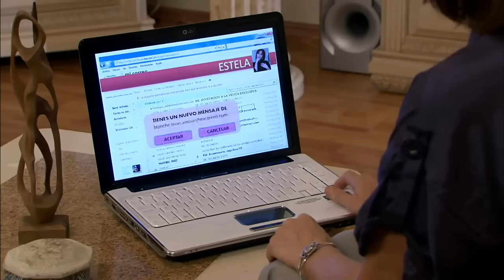La Rosa de guadalupe -La Tia blanche parte 1-2